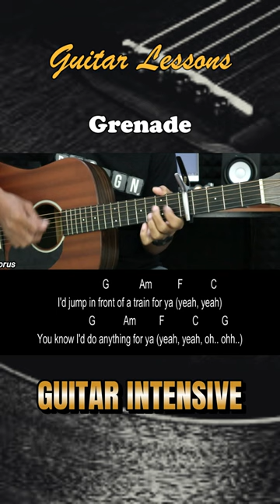Grenade - Bruno Mars | EASY Guitar Tutorial with Chords / Lyrics - Guitar Lessons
Grenade - Bruno Mars | EASY Guitar Tutorial with Chords / Lyrics and Strumming Patterns - Guitar Lessons

* Fingerstyle : @yunusguitarist
* Electric Guitar : @gitaronline
* Instrumental Acoustic : @yunusacoustic